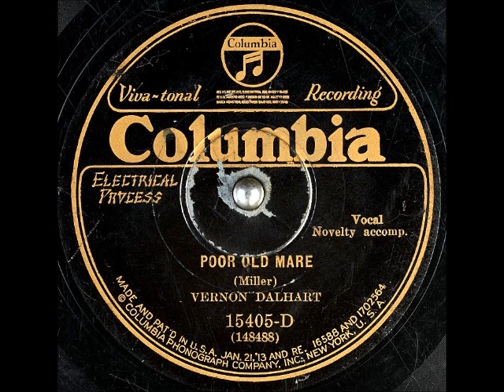Poor Old Mare ~ Vernon Dalhart with Novelty Accomp. (1929)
Title: Poor Old Mare
Artist
Label: ColumbiaRecords 15405-D
Flip-side: Ain't Gonna Grieve My Mind
Composer(s)
Year: #1929
Genre